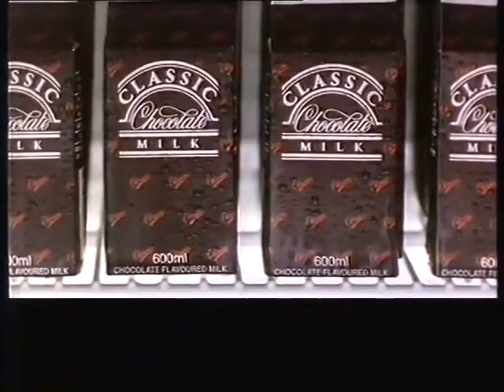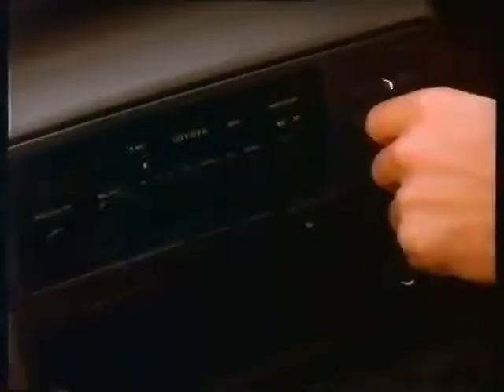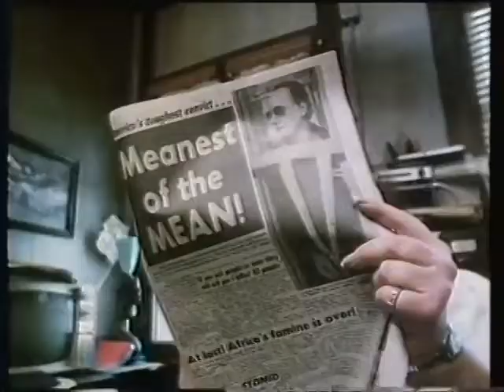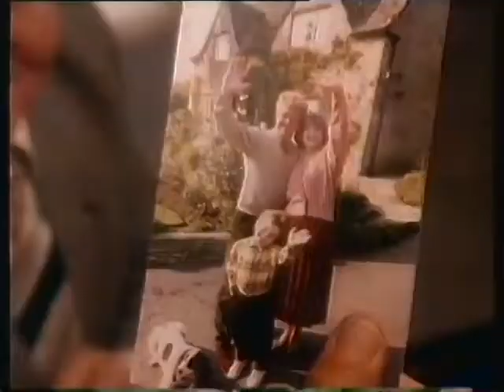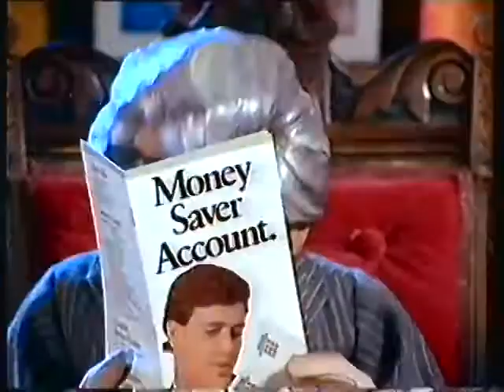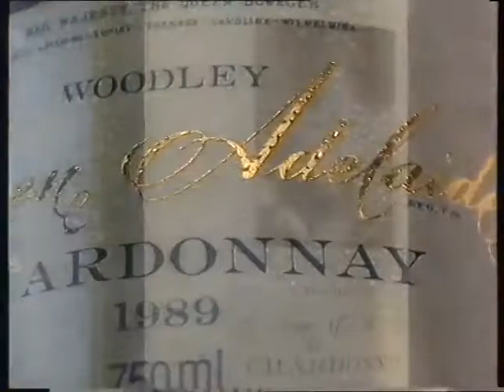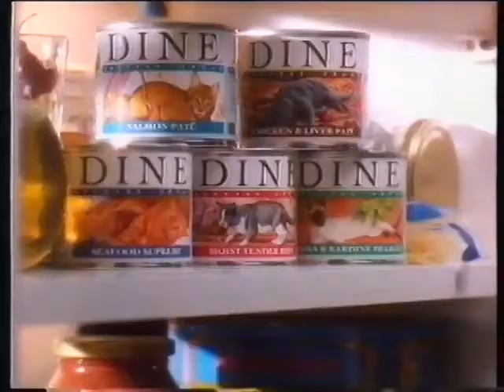Australian TV Ads (vintage - 1990)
Superquiz & Candid Camera on Australia promo
E Street promo
Bangkok Hilton promo
Classic Chocolate Milk
Ford
Visa
Rocca Brothers
Toyota
West End Draught
The Co-Operative Group
Reform School Girls
Toyota
Qantas
Jack Daniels
MLC
Bangkok Hilton promo
AIM
Army Reserve
Mutual Community (with Rubbery Figures)
Mobil
Queen Adelaide Champagne
Vaseline
Toyota
State Bank (They don't have Fritz in Sydney...)
Rocca Brothers
West End Export
Fortress promo
Dine
Southern Comfort
ANZ
Coca Cola
Ancient Macedonia South Australian Museum
The Wonder Years promo
L.A. Law promoSuperquiz & Candid Camera on Australia promo
E Street promo
Bangkok Hilton promo
Classic Chocolate Milk
Ford
Visa
Rocca Brothers
Toyota
West End Draught
The Co-Operative Group
Reform School Girls
Toyota
Qantas
Jack Daniels
MLC
Bangkok Hilton promo
AIM
Army Reserve
Mobil
Queen Adelaide Champagne
Vaseline
Toyota
Rocca Brothers
West End Export
Fortress promo
Dine
Southern Comfort
ANZ
Coca Cola
L.A. Law promo